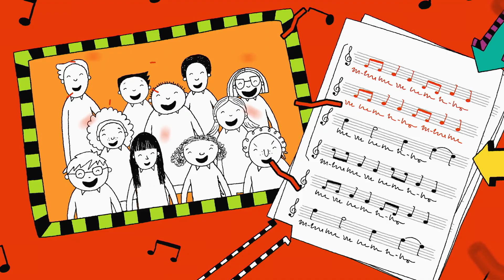Choir | The Brilliant World Of Tom Gates | Funny Cartoons For Kids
Choir - The Brilliant World Of Tom Gates

Tom and Leroy join the school choir to get out of Friday's spelling test, and accidentally end up entering a competition between all the local schools; Liz shows us how to doodle Tom's music teacher Mrs Nap.